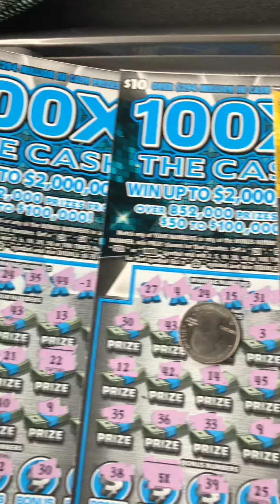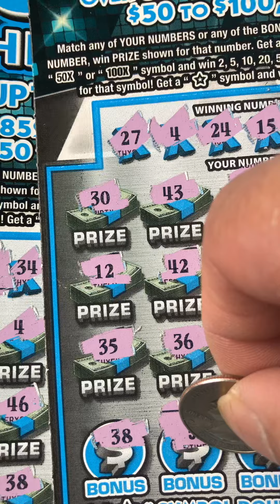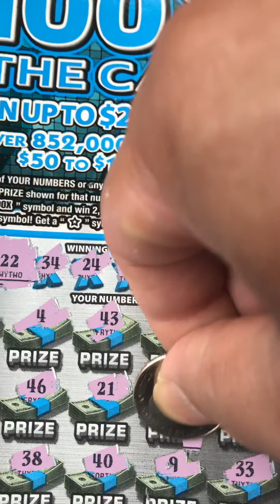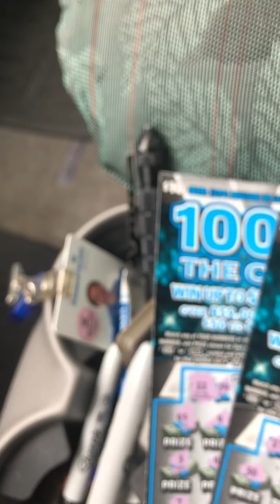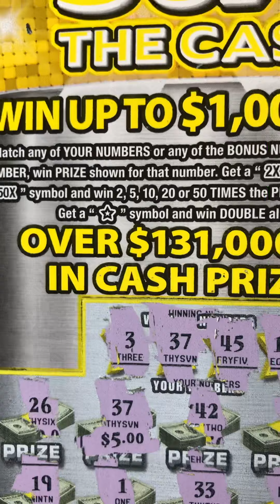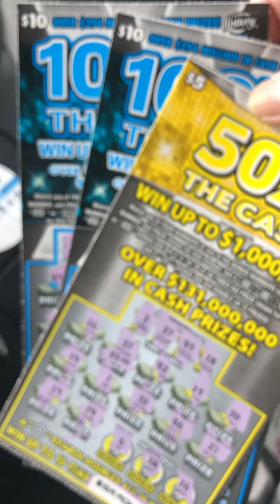Another multiplier of Florida Lottery Scratch Off Tickets back to back Win